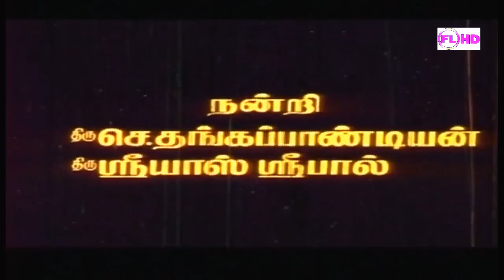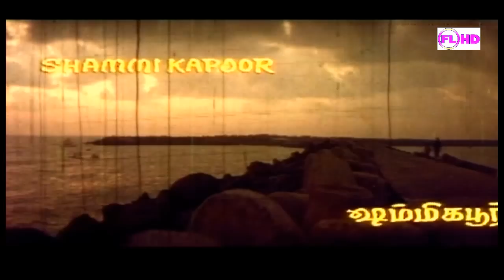AMARAN |Tamil full movie | Karthik | Banupriya| Smitha|Vijayakumar others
Amaran is a 1992 Tamil language mob film directed and produced by K. Rajeshwar. The film features Karthik and Bhanupriya in the lead roles, with Radha Ravi, Prathap K. Pothan and Shammi Kapoor playing supporting roles. The film had musical score by Adithyan and was released on 15 January 1992. Actor Karthik became a playback singer for the first time in this film which completed a 100-day run at the box-office.

The movie was one of the first in Tamil cinema with many violent sequences and brutal scenes, some of which were censored. The second sequel of the movie Amaran 2 currently on shooting progress under same director K.Rajeshwar and expected to be released on middle of 2016

Film: AMARAN
Starring : Karthik , Banupriya, Vijayakumar, Silk smitha , others
Cinematography:P.C.Sriram
Produced : Anna Lakshmi films
Direction: Rajeswar